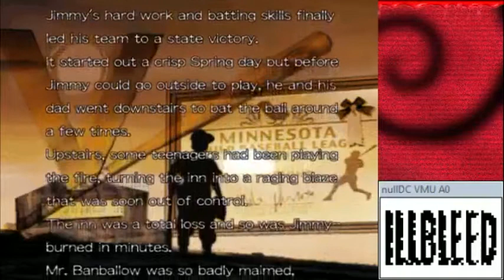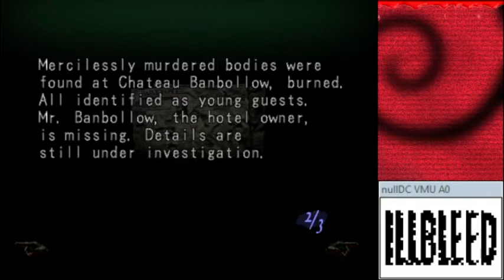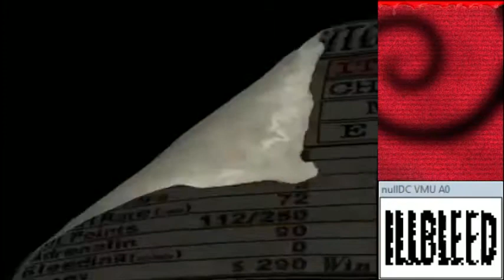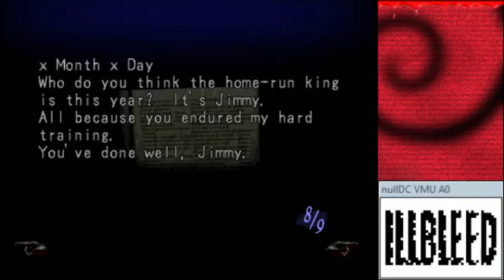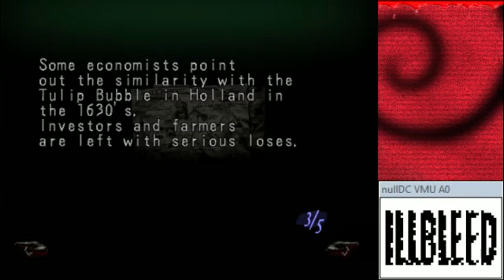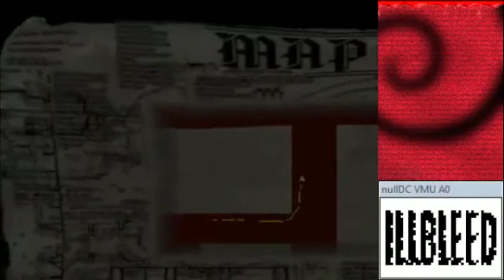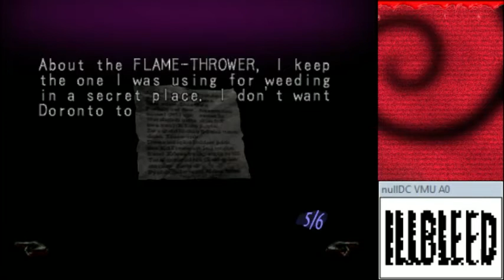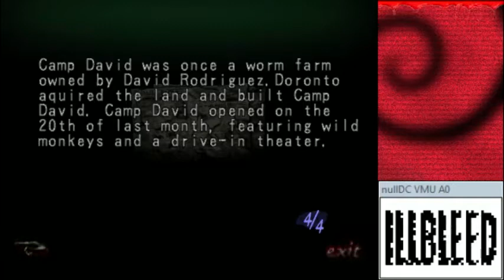The Illbleed Experience - Day 1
supercut of jaz's blind illbleed stream. MUMMY POPCORN DELICIOUS